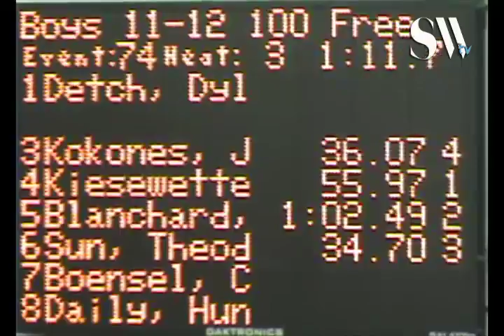11 12 Boys 100 yd Free H3